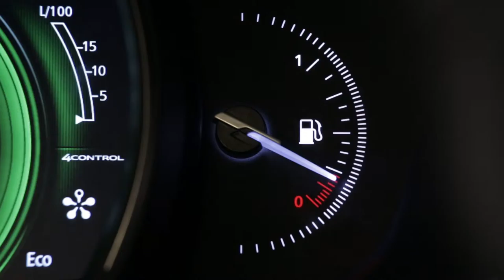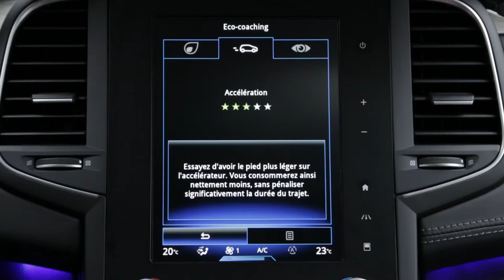Režim ECO a systém Stop a Start